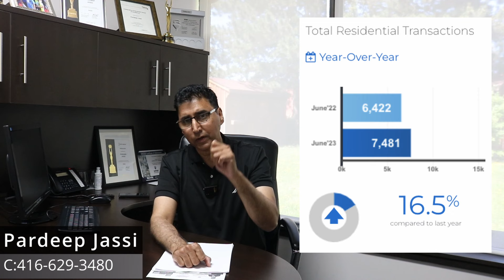MARKET WATCH REPORT | JUNE 2023 | PARDEEP JASSI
PardeepJassi.com | Pardeep Jassi Real Estate Team

✔️We HAVE BUYERS WAITING - We have over 1,000 Buyers in our Database. Your home may already be SOLD! These buyers are willing to pay TOP DOLLAR for your home!

✔️YOUR HOME WILL SELL FOR $20,000 MORE. We sell our homes for up to 3% more in sales price when compared to your average agent.

✔️YOUR HOME WILL SELL 2X FASER AND IN YOUR IDEAL TIME FRAME

✔️WE SELL MORE HOMES

✔️THERE IS NO RISK - WE OFFER PERFORMANCE GUARANTEES TO OUR CLIENTS! We guarantee the sale of your home, or we'll buy it ourselves! Seller and Pardeep must simply agree on price and time of possession.

✔️3D Virtual Tour of your homes

✔️Professional Photos of all our homes

✔️Professional Staging of all our homes

✔️Professional  Videos of all our homes

✔️Social Media Boosting of your listing

✔️Expert Digital Marketing of your listing

✔️Just listed postcards sent out at the time of listing